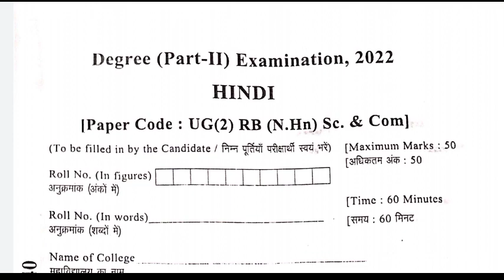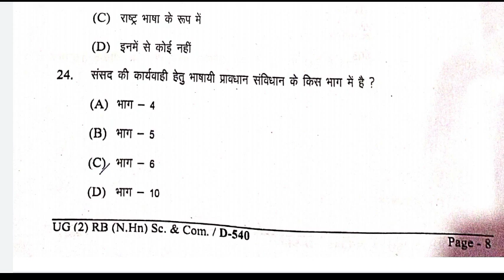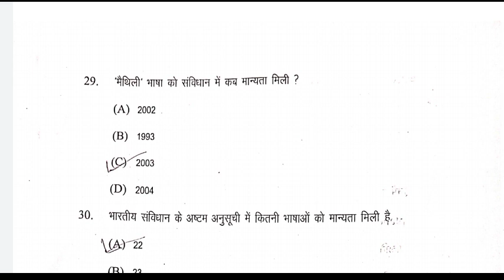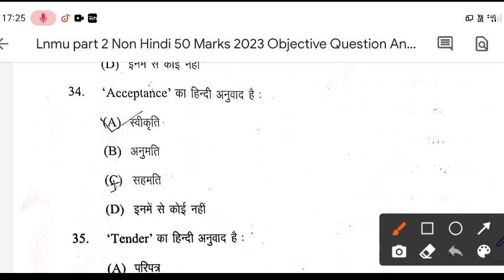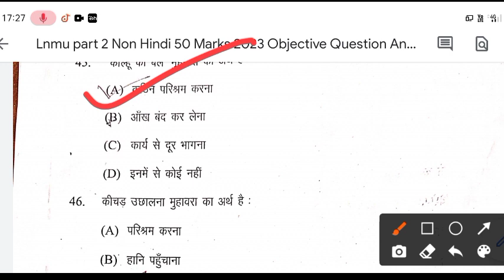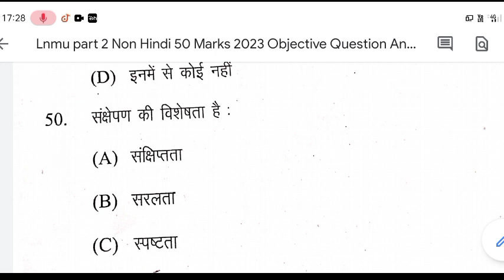Lnmu part 2 Non Hindi (50 Marks) Answer key 2022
lnmu bsc part 2 answer key 2022
lnmu b.com part 2 non hindi answer key 2022
lnmu part 2 Non Hindi answer key
lnmu bsc part 2 non hindi 50 marks Answer key
lnmu part 2
lnmu part 2 2022
non hindi 50 Marks Answer key